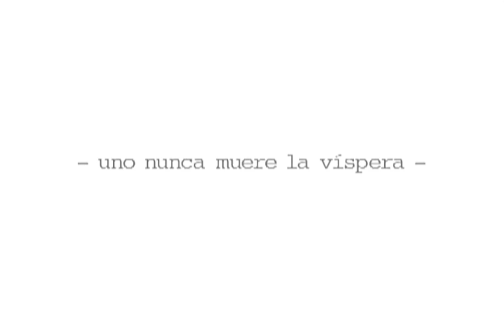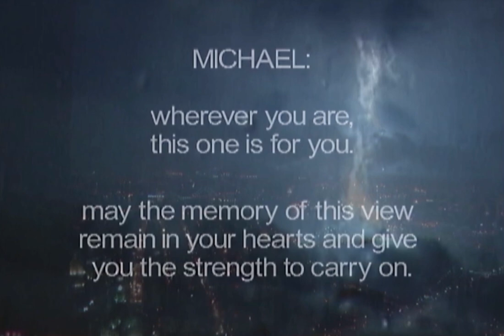Time lapse from the North Tower recorded on 9/10/2001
Time lapse movie filmed on 9/10/2001 by artist Monika Bravo who had studios on the 91st and 92nd floors of the North Tower.

After filming the time lapse, Bravo left the tower unlike her sculptor friend Michael Richards who had stayed overnight and was presumed missing after the collapse the following morning.

She made a memorial at the end of the video dedicated to him.